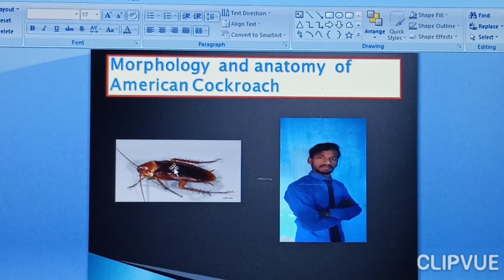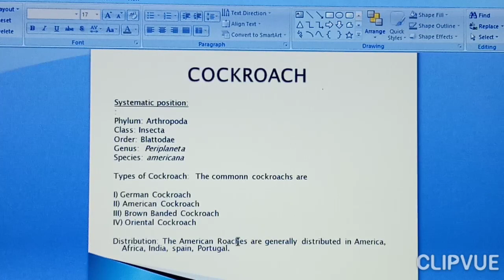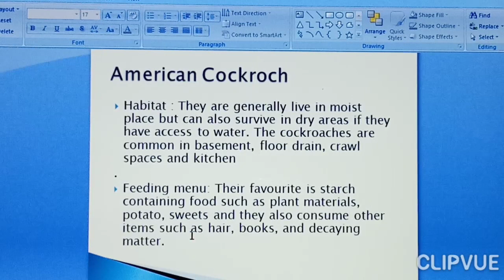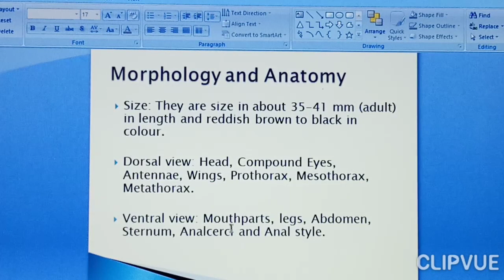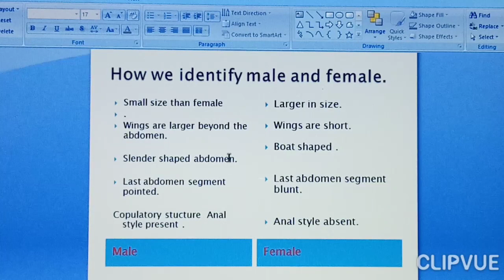Morphology and Anatomy of American cockroach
Body parts of cockroach